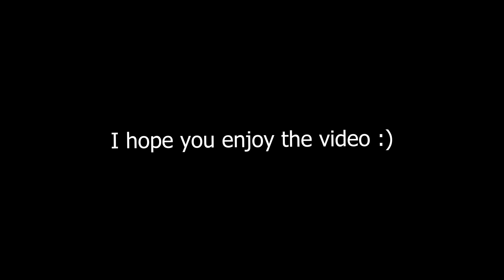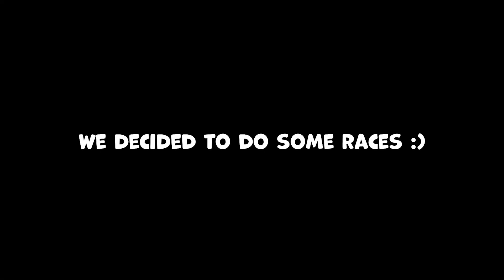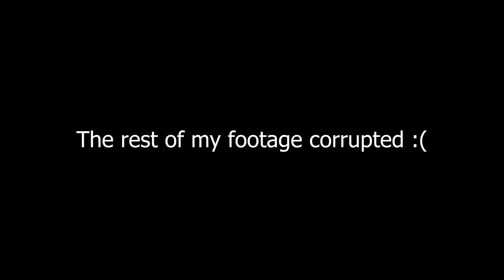The Most Chaotic GTA 5 Video EVER!!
Today I bring you a overwatch video that's completely out of pocket, I hope you enjoy the video :)

That's the end of the description, you can go home now.